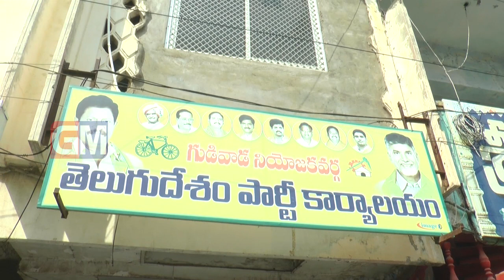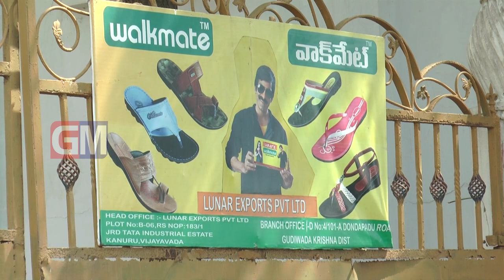Gudivada Local News 11 11 2017